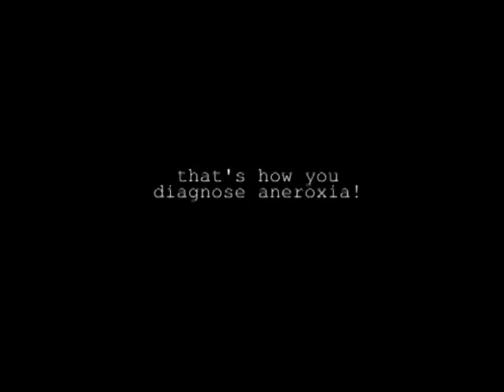Aneroxic & Missing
Starring Amalia & Elisha. Directed, produced and edited by Izuana.